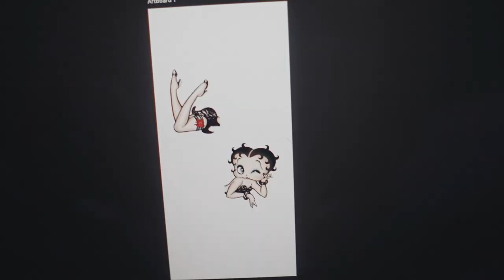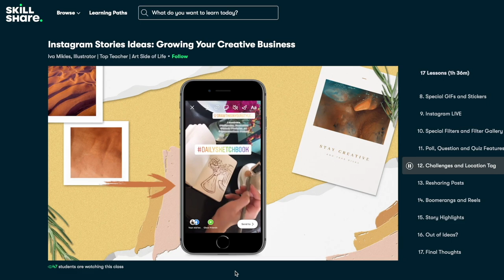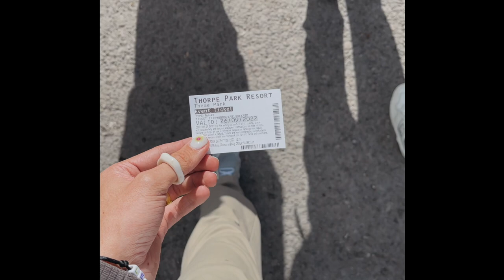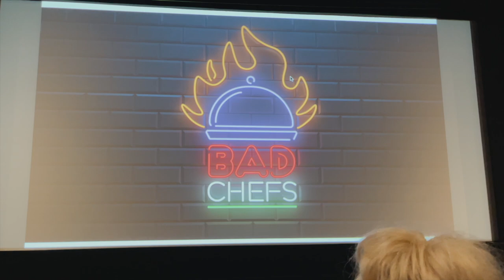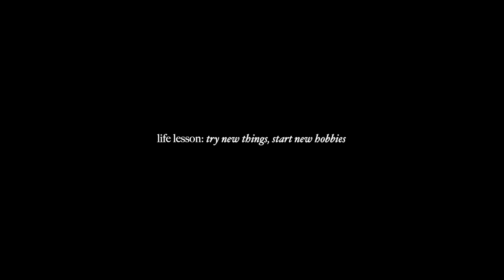finding new hobbies & a bestie trip to london__ lost in your 20's EP.2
36 Golden Square
London
W1F 9EE